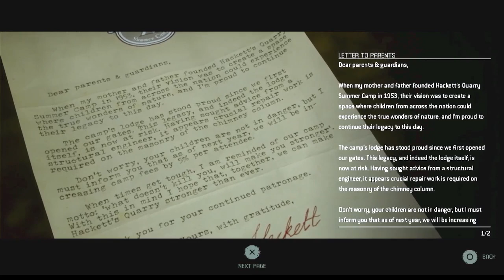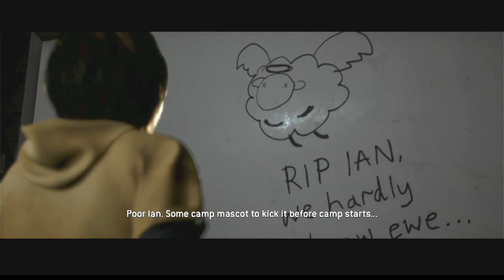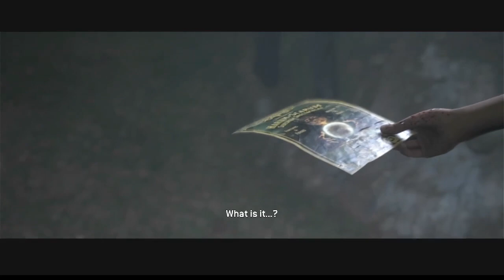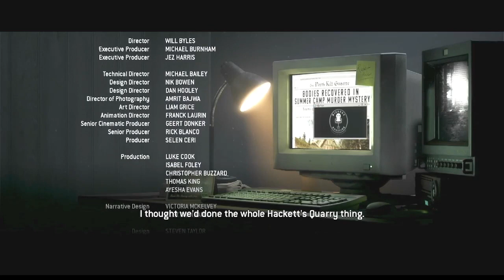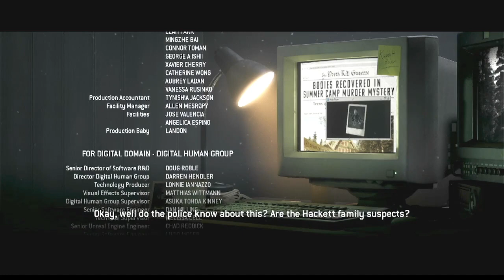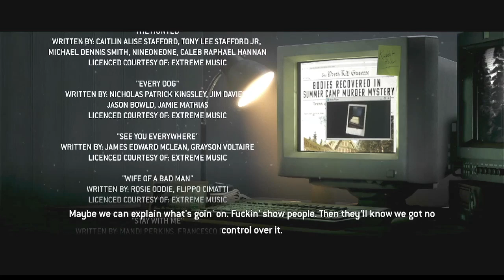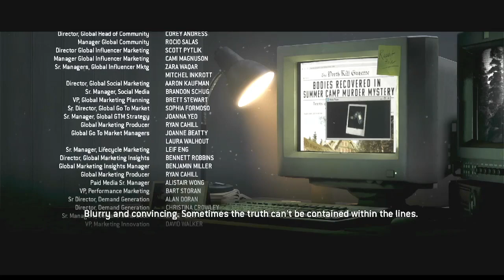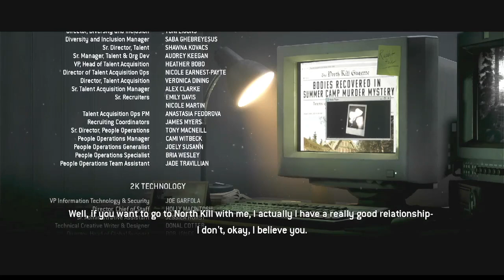The Quarry Episode 11 Brick and Mortar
Max wake ups from being cured form his werewolf affliction. Katylin and Dylan make a last stand in the lodge, while Ryan, Laura and Travis hunt Silias to end the curse of Hackett's quarry once and for all.